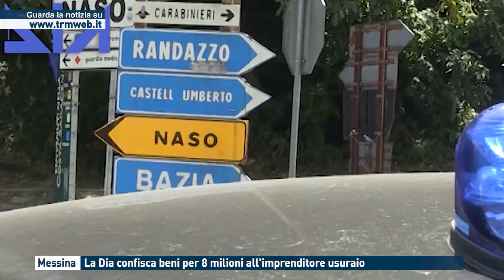Messina, la Dia confisca beni per 8 milioni all'imprenditore usuraio